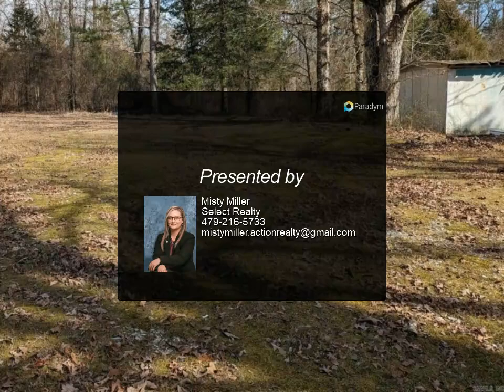Select Realty - 69 Lady Ghost Ln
Please enjoy this property video created by Select Realty

69 Lady Ghost Ln
Sims, AR 71969

Discover tranquility on 11.47 acres bordering the National Forest at the end of a quiet road. This 3-bedroom, 1-bath home invites you to unwind on spacious porches while embracing nature's serenity. Ideal for those seeking seclusion and outdoor adventures in a picturesque setting. Welcome to your private retreat.

1 full bath

Misty Miller
Select Realty